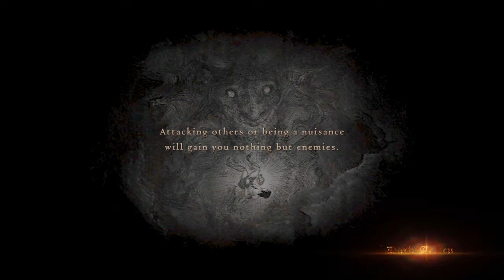Dragons Dogma lets play part 6, frustrating trip witch hut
Let the frustration begin. Fun, fun, fun.